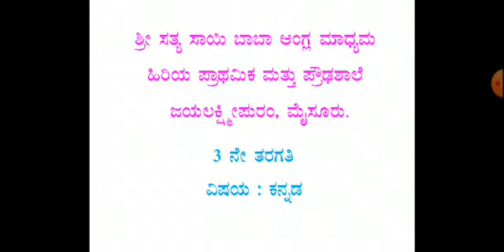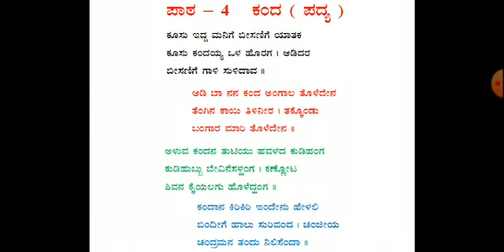3rd Standard | Kannada | Kanda